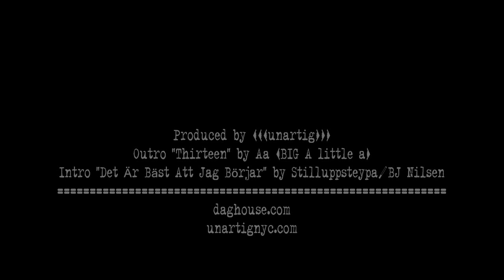Dag Nasty - Another Wrong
Exclusive Master Recordings at low rates, Pro HD Quality .

Dag Nasty playing Another Wrong live at the Salad Days Party in Washington DC at the Black Cat on December 28, 2012.